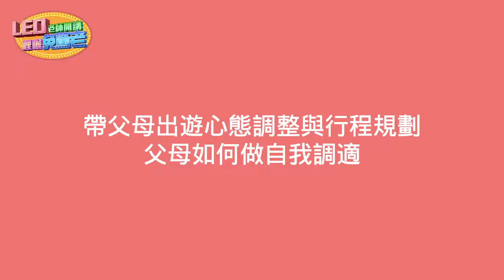孝親之旅是溫馨親情片還是世紀災難片？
孝親之旅是一部溫馨親情片
還是一部世紀災難片呢？
網路上最近流傳著「帶爸媽出國的恐怖故事」，
引發網友共鳴，
直呼只要試過一次幾乎都不敢再試了！

老師最近開闢了一個新的平台叫做諸葛錦囊
將老師30年來從事營銷，領導和經營管理累積的實戰經驗，及老師學習世界名師和業界精英的交流研討的過程中學習到的，經歷到的，和實際成功的方法，透過影片或語音，在「諸葛錦囊」這個學習平台，將一生所學，拋磚引玉的整理出來，和更多學員分享。

未來也將整合各界名師加入，讓「諸葛錦囊」更豐富，更全面，目標要做到成為一個華人學習平台中最專業，最能幫助學員學習成長的一個線上學習平台。

喜歡LEO老師分享的大家，有興趣也可以從下列諸葛錦囊的連結，來找到更多LEO老師分享及發布的新資訊，歡迎大家加入

諸葛錦囊官網

喜歡我們影片的朋友
才不會錯過我們
為你精心準備的影片

00:00 精采預告
00:13 開場
01:00 帶父母出遊的心態調整與行程規劃
01:35 1.決定目的地和旅遊的方式
02:36 2.出遊前的行程安排
04:42 3.旅行中的注意事項
07:34 4.打卡是必要的
08:42 5.危機處理
09:54 提醒身為父母的注意事項
10:05 1.需做好心理建設
12:05 2.自家人不要愛面子
14:06 後記總結
15:03 拍攝花絮